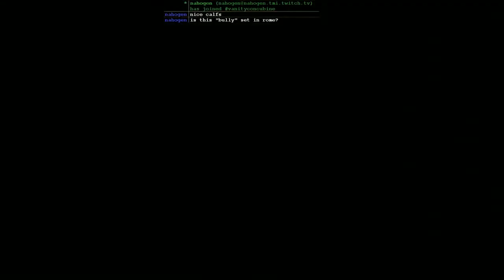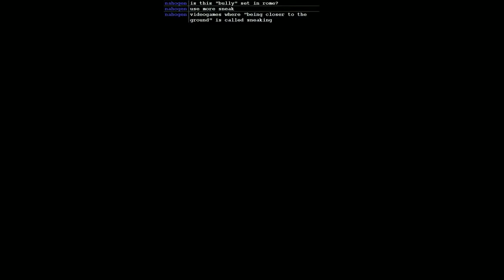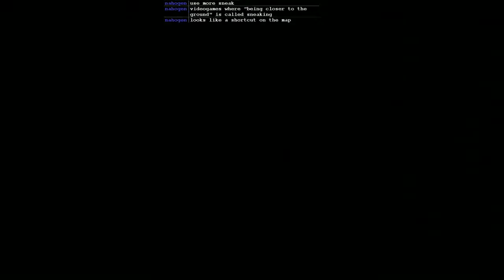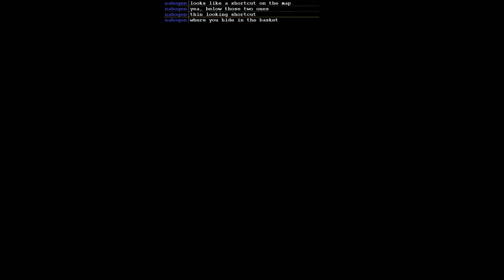Shadow of Rome - (Day 6) - 2 / 5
Use this! -- Shadow of Rome is a 2005 hybrid hack and slash/stealth video game, with elements of vehicular combat, developed and published by Capcom for the PlayStation 2.